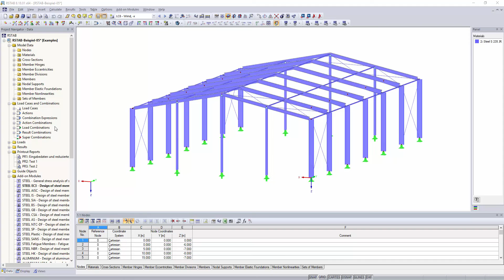FAQ 003145 | I have several printout reports and would like to add one more. Is it possible to mo...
Question:
I have several printout reports and would like to add one more. Is it possible to move the new printout report between two existing printout reports?

Answer:
No, this does not work yet. However, it is very easy to use the printout report manager. This allows you to copy or delete the existing printout reports. It is also possible to create new printout reports by entering any printout report number.

Did you like the video about the FAQ or have it helped?
► Then we look forward to your comment on this video and a Like.